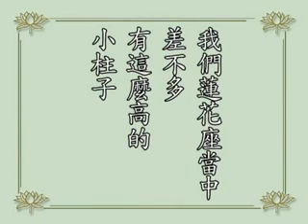淨空老法師:瓷器佛像底座有一個洞，有人說不能供奉，請問是否不能供奉？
節錄自~學佛答問（第二十九集）
~新加坡佛教居士林

影片字幕：
問：「瓷器佛像底座有一個洞，有人說不能供奉，請問是否不能供奉？」

答：我倒問你，你說能不能供奉？瓷器佛像底下都有個洞，因為它是模子脫出來的。過去我們在圖書館供奉這一尊阿彌陀佛像就是瓷的，是一位老居士送給我們，這一尊佛像有相當年代，大概有兩、三百年了。今天四樓念佛堂周圍看到的佛像，就是這一尊瓷的佛像照像出來的。

       台灣地震很頻繁，佛像下面這個洞，正好我們在蓮花座上做個圓柱子，佛像插在裡面，就不怕地震了，否則很容易打破。這樣作法，你到圖書館去看，我們蓮花座當中差不多有這麼高的小柱子，佛像坐在下面，這個底盤很大、很重，所以地震就不要緊，就沒有關係。

       供養佛像是表法的，讓我們見到佛像，就想到阿彌陀佛，提醒我們時時刻刻不要忘記阿彌陀佛。所以佛像供塑造、彩畫的都可以，沒有說是不能供。這是「有人說」，哪個人說瓷佛像下面有洞不能供？請他把經文找出來，他沒有經典依據，佛跟我們講的「依法不依人」，那個人講的我們可以不必依，我們依佛經說的。